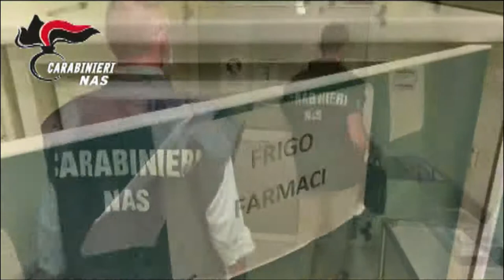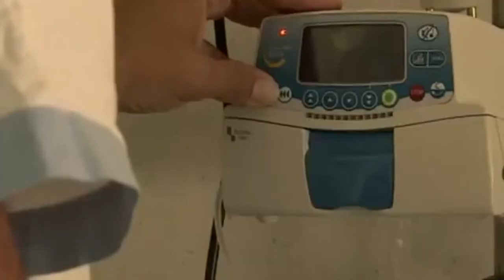Nas, controllo in presidi ospedalieri: 3 denunce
3 denunce e svariate criticità sono state rilevate dai Carabinieri del Nas che hanno portato a termine una serie di controlli nei presidi ospedalieri abruzzesi